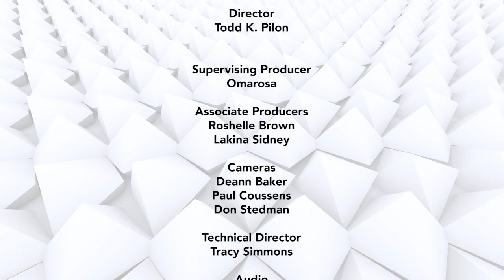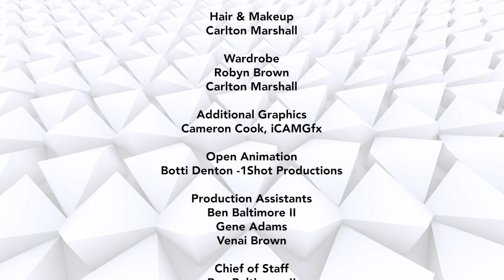Self Made with Dee Brown CEO - S02EP7 | Bennie & Aimmee Chestang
Dee Brown CEO has a lively conversation with Bennie Chestang, president and CEO of the Barber Studio Inc. and Aimmee Chestang, a Family Nurse Practitioner